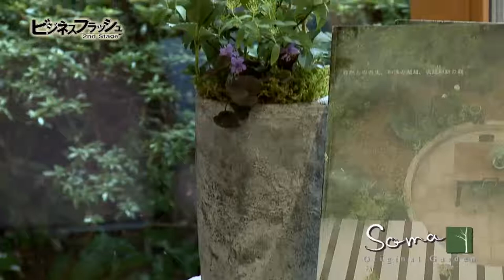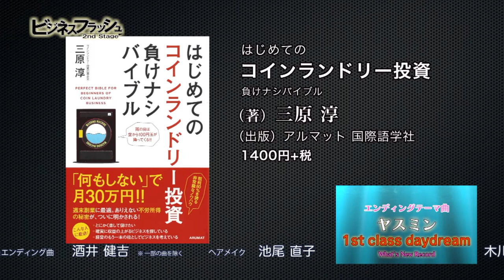ビジネスフラッシュ 2ndStage～企業が輝くとき～（筑波ランドスケープ、安芸高田市役所）